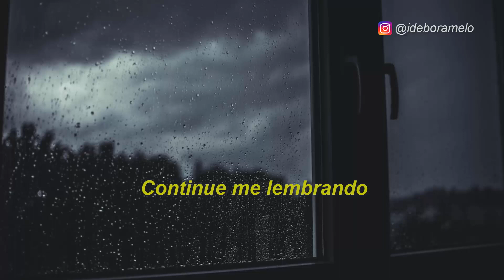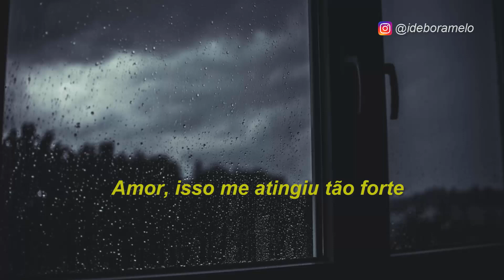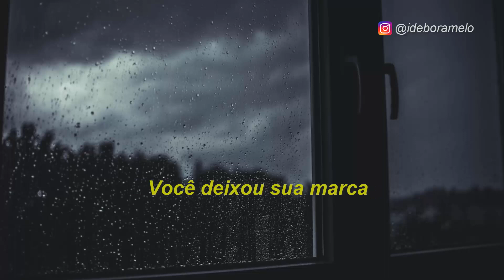Davina Michelle - Remind Me To Forget TRADUÇÃO | LEGENDADO PT-BR